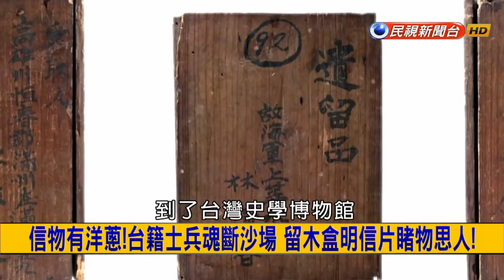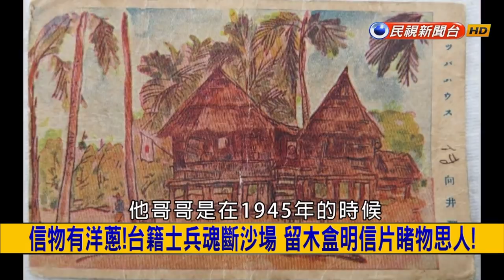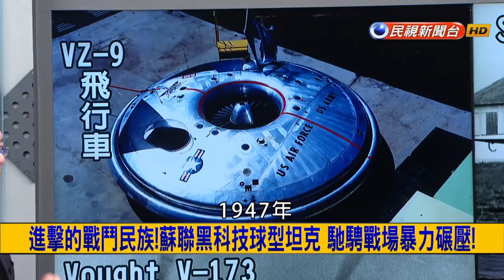2018.1.5【挑戰新聞】熱線你和我! 朝鮮南韓濃情蜜意 高層相約下週見面聊?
01:08 熱線你和我! 朝鮮南韓濃情蜜意 高層相約下週見面聊?
10:23 化干戈為玉帛! 教宗發原爆照勸世 警惕戰爭將招致惡果!
12:30 信物有洋蔥! 台籍士兵魂斷沙場 留木盒明信片睹物思人!
17:31 校園夜半傳操練聲? 日軍戰死幽魂排徊 揭密百年榕園前身!
24:37 正恩歐爸瞄不準! 試射飛彈空中解體 出糗誤炸自家城市!
27:08 這款豬隊友! 美軍轟炸搞烏龍 三星中將慘成砲灰!
31:58 最多毛女孩婚了! 飽受狼人症所苦 為愛剃毛曝光真面目!
34:12 X戰警都是真的? 無痛奇人最愛被虐 車輾針刺樣樣來!
40:21 進擊的戰鬥民族! 蘇聯黑科技球型坦克 馳騁戰場暴力碾壓!
46:40 比基尼辣妹沙灘浪漫餵食 慘遭海鷗軍團暴走圍剿!